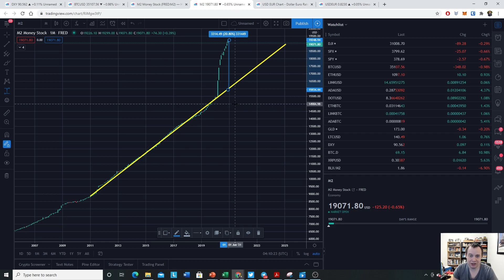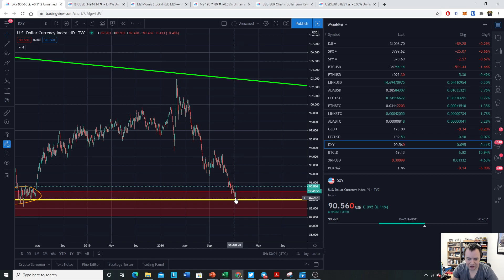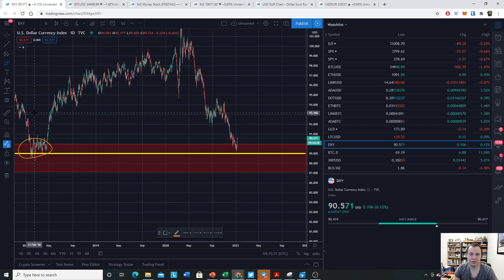Bitcoin: The US Dollar strikes back!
In a recent video we told people to keep a sharp eye on the US Dollar or DXY (US Dollar Currency Index). We hypothesize that a bounce by DXY would likely not be good for Bitcoin. The reason we discussed a potential bounce of the US Dollar is because we are essentially at the same valuation that USD bounced 3 years ago, which ultimately ushered in the cryptocurrency bear market. In order to have more insight into where the price of Bitcoin may be headed in the short-term, make sure to watch the valuation of the US Dollar!